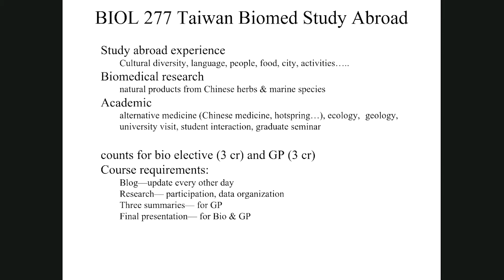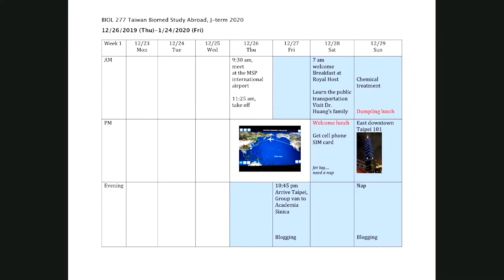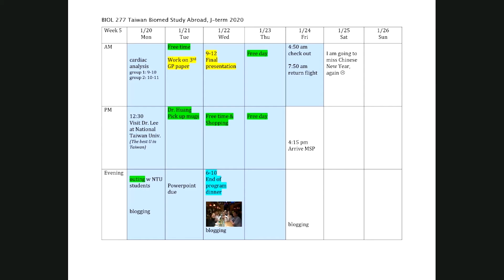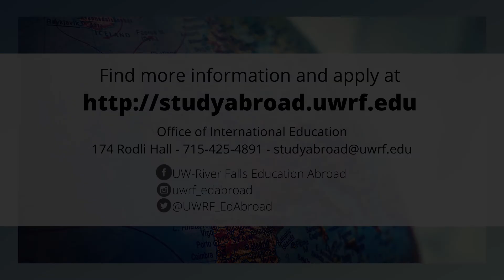Taiwan Biomed Faculty Interview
Learn about the University of Wisconsin-River Falls’ Biomedical program in Taiwan.